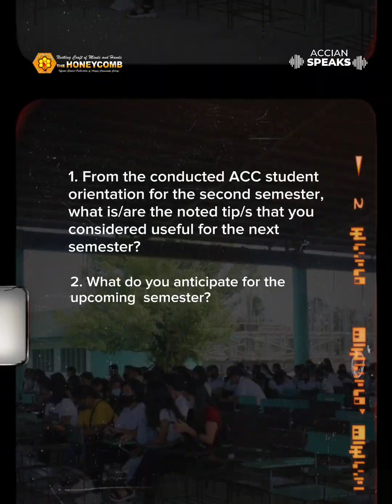ACCiansSpeak featuring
As we embark on another amazing academic journeyThe Honeycomb Campus Mediaaa takes a peek behind the scenes of the on-going Students Orientation for the second semester of A.Y.2022-2023 held at ACC gymnasium.

In an interview with random ACCians, they shared their takeaways from the said orientation and what are their expectations for the second semester. Let's hear what they have to say as THC correspondents Chyra Mae and Mitche Ann got them covered in this Welcome2ndSem ACCian Speaks exclusive.

Thus, as we commence this semester- last chapter for this academic year, The Honeycomb Campus Media hopes that we may have strong will to strive harder despite of the challenges that may come our way. May we continue to ignite the flame of our passion to learn and solidify our commitment as proud ACCian students.

Padayon ACCians!

📌Correspondent 🎤| CM. Ceraga, MA. Cantilang
📌Produced by 🎥| E.Declaro